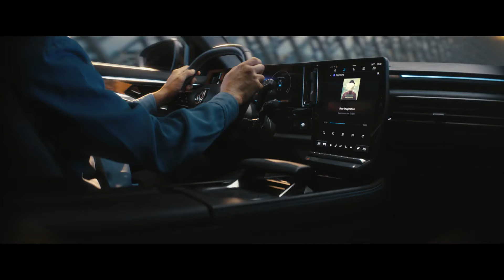2024 Renault Austral E-TECH TV Ad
Athletic, efficient and technological, Renault Austral takes position at the very heart of the C-SUV segment as a statutory and a distinctive vehicle to match the needs of demanding people wishing to monitor their fuel consumption.

Renault Austral embeds state-of-the-art technologies (32 advanced driver-assistance systems, 4CONTROL advanced with four-wheel steering, openR link and its 24’’ of interactive screens), but its real strength is the 200 horsepower E-Tech full hybrid engine. It offers one of the best consumption/performance ratios available today on the market. Renault Austral remains unrivalled in its segment without compromising with the driving pleasure.

Renault Global Chief Marketing Officer Arnaud Belloni states

"With the most efficient hybrid engine in its category, Austral enables Renault to renew its SUV offering in the C segment with a product that matches its ambitions and is aimed at the heart of the European market.”

To demonstrate the efficiency of its motorization, Renault and Publicis Conseil have designed an advertising campaign to support the launch of Austral: Engine.

Nowadays car manufacturers talk about comfort, ergonomics, connectivity, boot space... but too rarely of the engine. Yet the engine remains the heart of a car.
So, when Renault launches Austral with one of the most efficient hybrid engines in its class - electric driving up to 130kmh (approx. 80mph) and up to 80% electric driving in the city, consumption down to 4.6 L/100 km (approx. 51mpg), it had to be the star of the movie.

There is an empty urban crossroad at dusk. In its center there is a fabric waving in the wind as it draws the shape of a car. The fabric is blown away by the wind unveiling in a spectacular way Renault Austral beneath it. Powerful and statutory. From then on, piece by piece, we see the car being deconstructed by robots. Carried away by the music, we witness a sumptuous ballet where the car is slowly dismantled to unveil the centerpiece, enthroned in the middle of the image: its engine.

This mysterious and poetic movie, in which the stylized and dreamlike deconstruction leads to the very DNA of Renault Austral, namely its E-Tech hybrid engine, is underpinned by the aptly named "Nothing Else Matters", the most mythical of the ballads by the legendary American band Metallica, a track revisited by Scala & Kolacny Brothers.
This minimalist and eminently delicate re-orchestration - a female choir, a piano and a few string arrangements - gives the whole movie an ethereal and timelessly suspended feeling.

SMC Renault are located in Surrey & Hampshire within easy reach of the A3, M3 and M25 motorways. We are a short drive out of London or a short drive up from the south coast. We are staffed by a very enthusiastic team that have number of years’ experience with the Renault franchise.